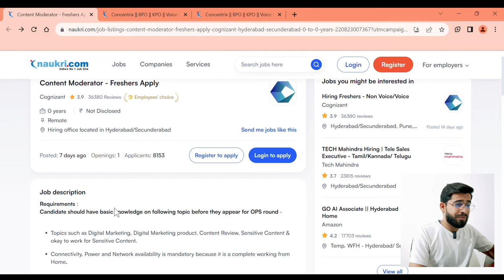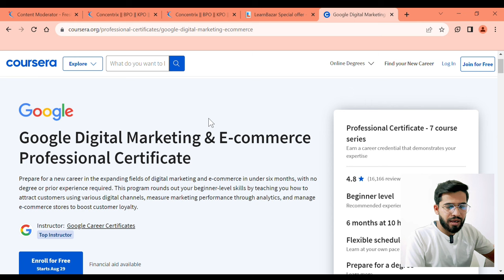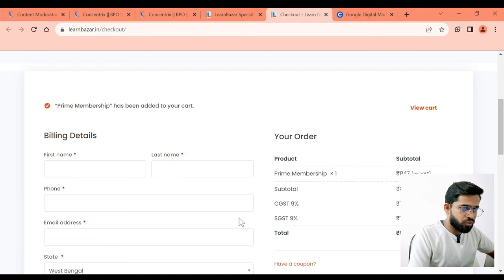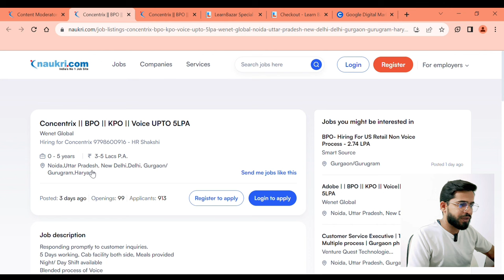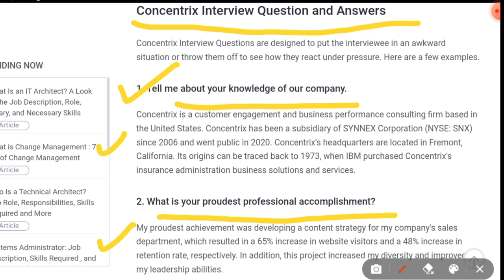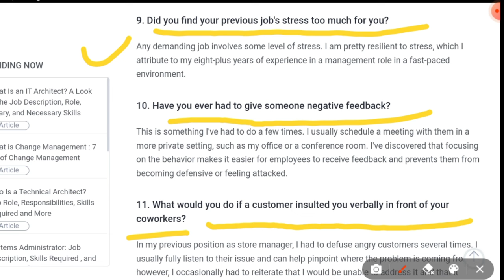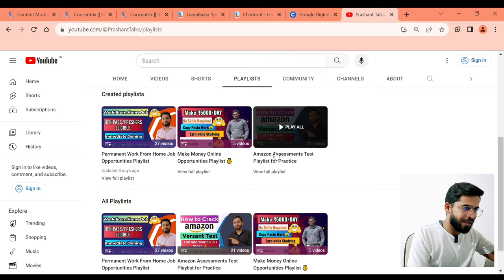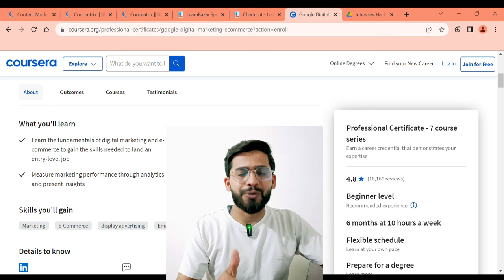Concentrix WFH Job | Full Process Explained | Interview Questions? How to get CV Shortlisted?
✅Join Our Telegram Community to get the latest updates of new Jobs , Courses and so much. value:

📚 Must Read
Best Spoken English Book
Best Interview Preperation
Psychology of Money
Top 1% Club
Best for students

This channel is dedicated to providing valuable content on education, jobs, skills, new courses, and ways to make money.

Thankyou ❤️

Tags(Ignore)
fresher jobs
Online Jobs
Prashant Talks
New Latest jobs
corporate it jobs updates
online jobs at home 2023 in india